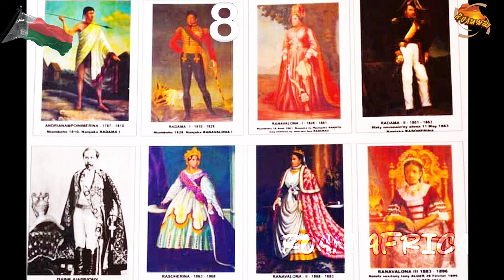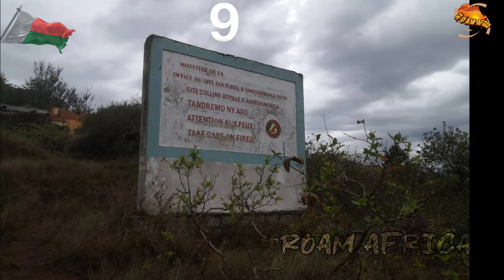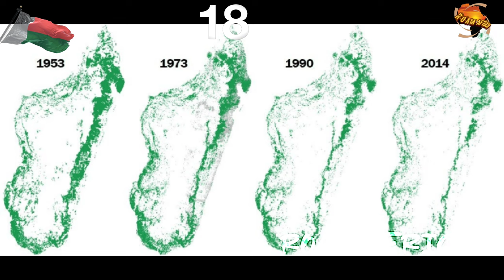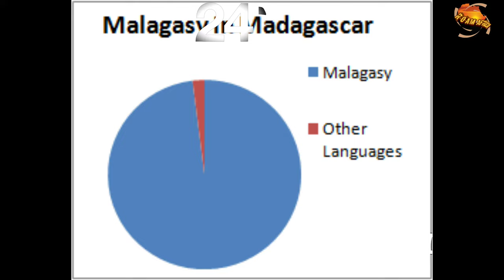Amazing facts you don't know about MADAGASCAR. Discover the Country, geography, fauna, flora people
Situated off the southeast coast of Africa, Madagascar is the fourth largest island in the world. Having developed in isolation, the island nation is famed for its unique wildlife.